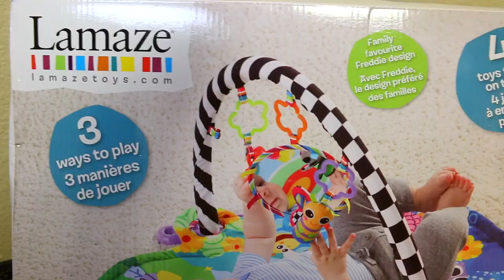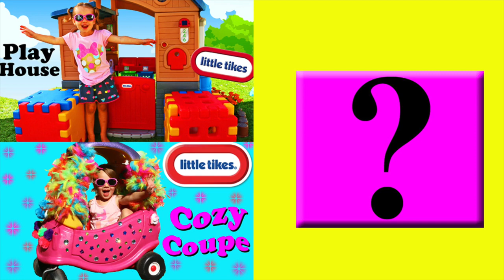LOST VIDEO of NEWBORN Baby Adam - SO CUTE!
Newborn Baby Adam lost footage of him playing on his new play mat. Baby Adam is so little and cute here! Sandra puts him on tummy time and he falls asleep while filming. He's too cute! This video was lost on the DisneyCarToys channel.

❤ About Us ❤
Sandaroo is a family channel with more toy reviews, compilations, vlogs and more fun from DisneyCarToys.